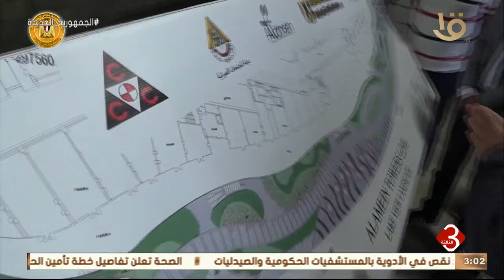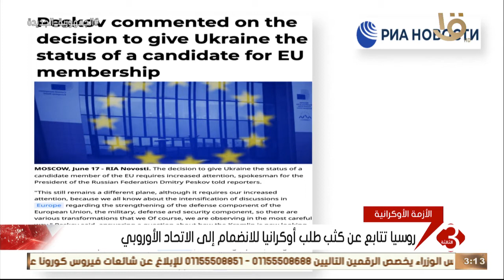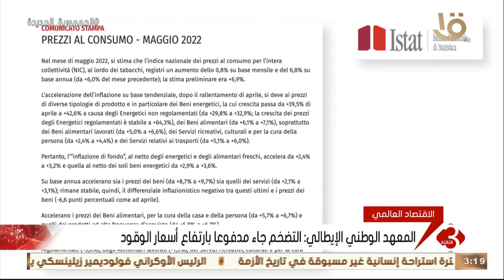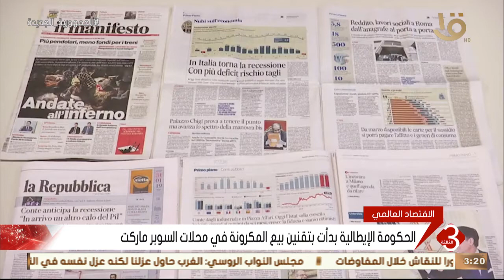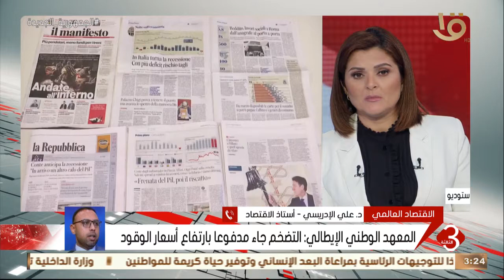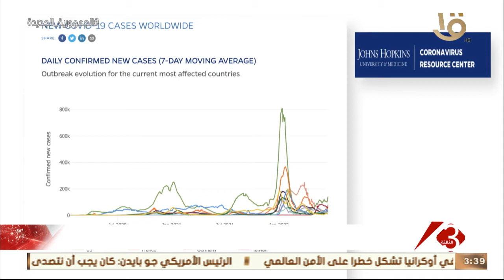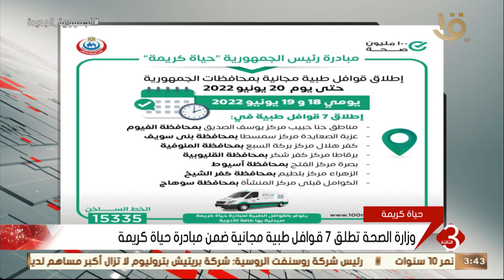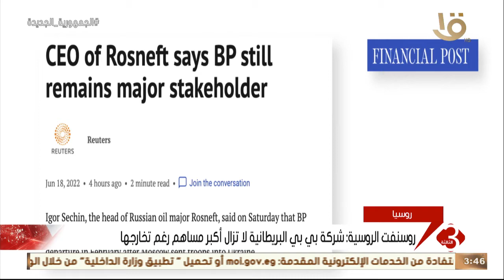نشرة الثالثة | أهم الاخبار العالمية والمحلية